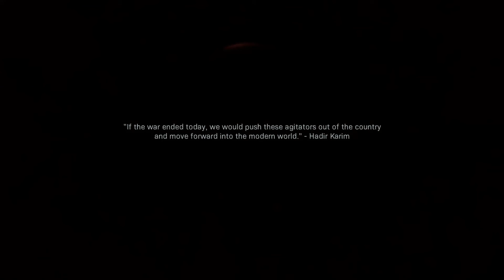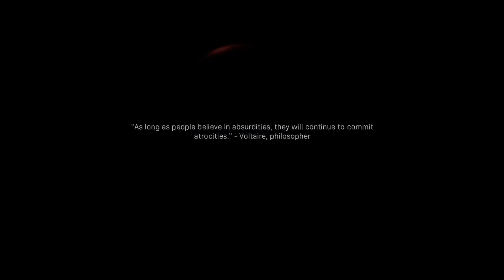Call of Duty Modern Warfare - Into the Furnace (Hardened) - AGaming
Last mission in Call of Duty Modern Warfare (2019) campaign, Into the Furnace on hardened.